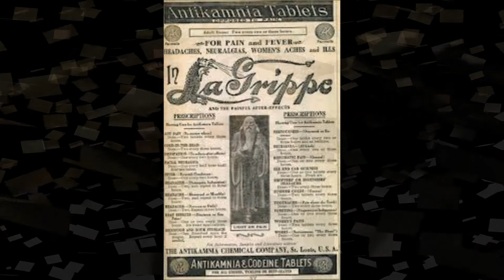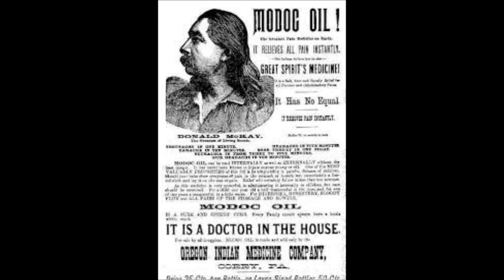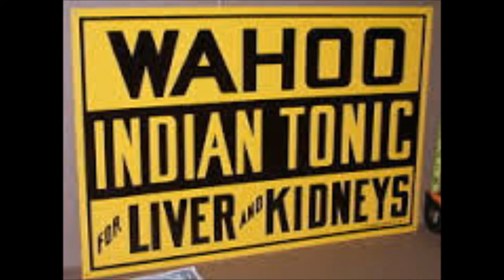Move that thing A.D.Eker for SJP@ 2013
a old jugband tune revived in a new Jacket! No drums,Bass ,Electric CBG,Guitar,Electric Guitar, Vocals. for visuals old medicine Show cards,Pictures, Cartoons.